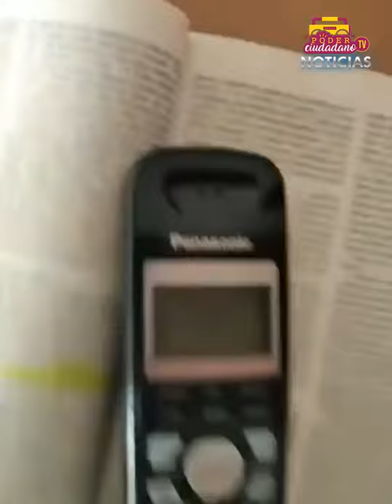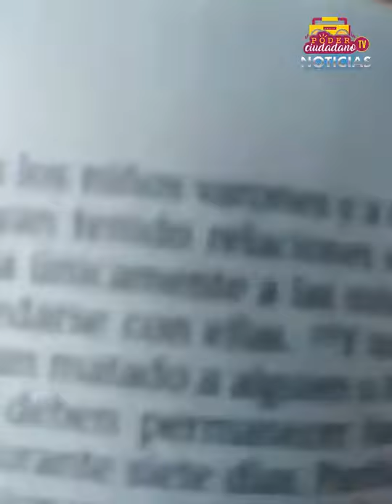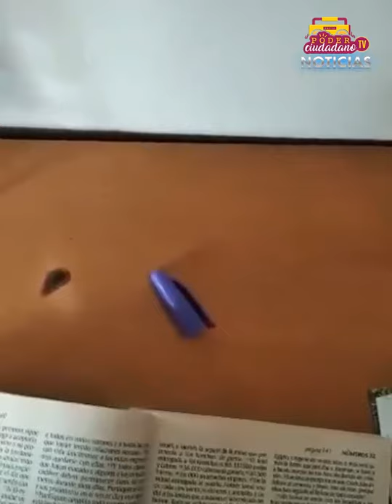🔴Muy atentos a la estafa, "se recomienda hacerles gastar todos los minutos"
Los delincuentes están buscando la caída del peso vía llamadas telefónicas, se están inventando miles de historias para lograr estafar incautos.

Poder Ciudadano Radio y Tv